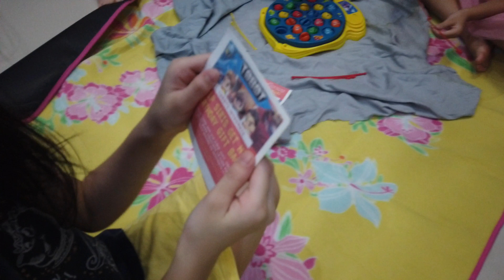DIY Kids Camping Party At Home | Pandemic Birthday Ideas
Our little boy turned 4 this year. This time we had a camping themed birthday for him. If you are looking for party/birthday ideas, you might find some inspiration or helpful tips in this video. Enjoy watching!

00:40 - Thought process
04:03 - decor set up
06:29 - surprising the birthday boy
08:48 - start of the party
09:16 - camping bag giveaway
10:23 - game time
14:35 - piñata chocolate
14:58 - smores time

piñata chocolate dome and 2D cupcakes from The Bunny Baker